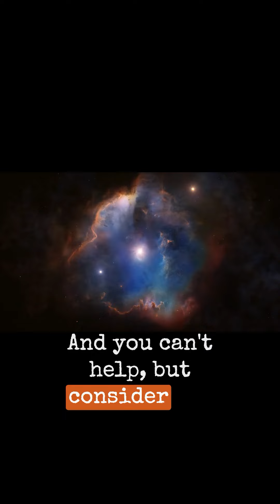A sense of awe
Short devotional thought on prayer and a sense of awe.